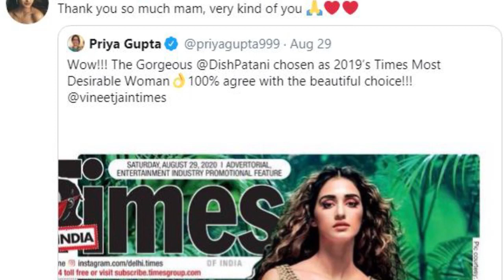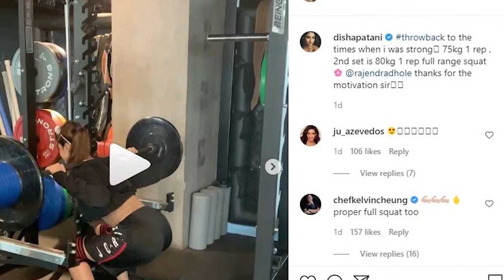Disha Patani Is The Winner Of Top 50 Most Desirable Women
Disha Patani is the winner of Top 50 Most Desirable Women. She made her Bollywood debut with M.S. Dhoni: The Untold Story (2016), catapulted into the big league with the Salman Khan-starrer, Bharat, last year. And recently seen in Malang and Baaghi 3.